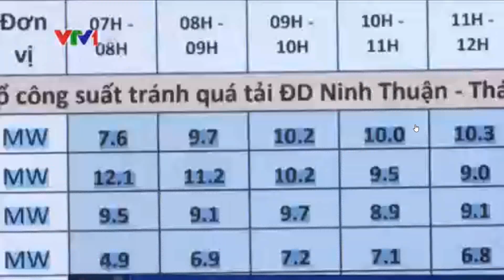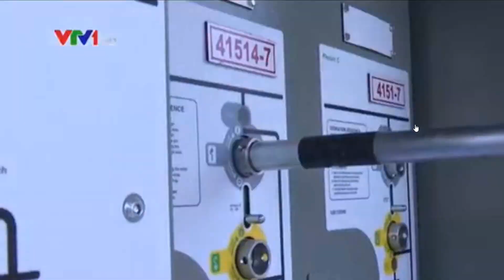Tháo gỡ điểm nghẽn cho NLTT tại Ninh Thuận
Các đề xuất về việc để tư nhân xây dựng đường dây 500KV nhằm giải tỏa công suất cho NLTT tại Ninh Thuận